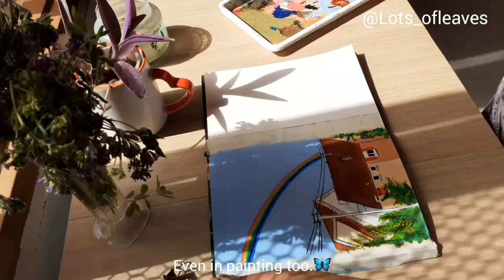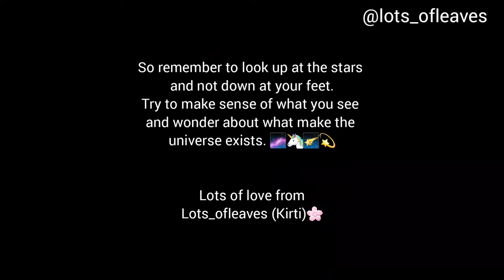🌈painting ghibli cottage house🌱🌸🍂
Hey everyone,
   I am Kirti here with another video. I took some break from everything but I am back now. In this video I have painted cottage house. I will post 3 video per months from now onward.

You can connect me on Instagram too.
lots of love from
lots_ofleaves (Kirti)